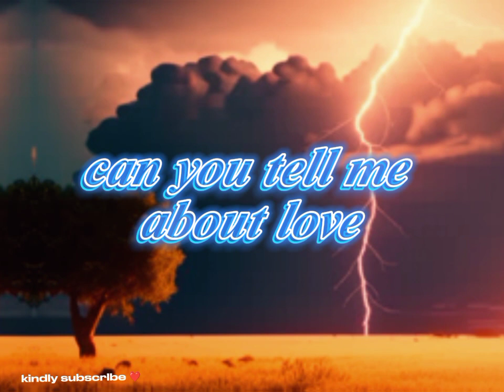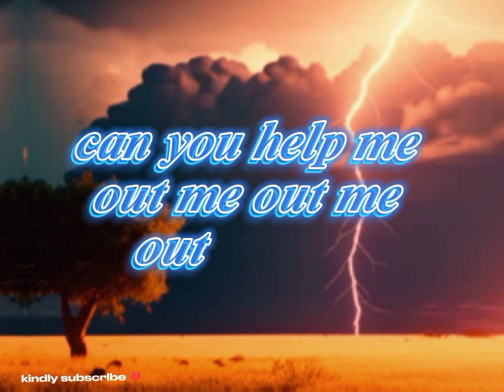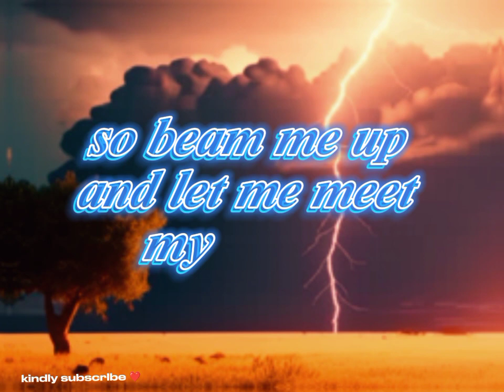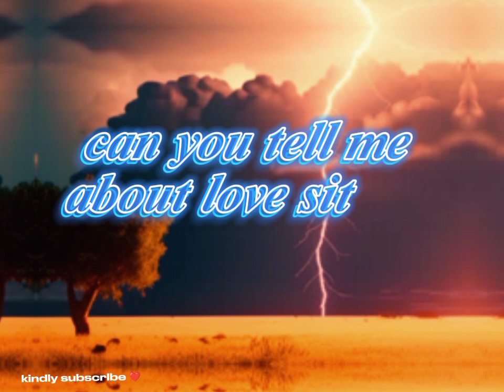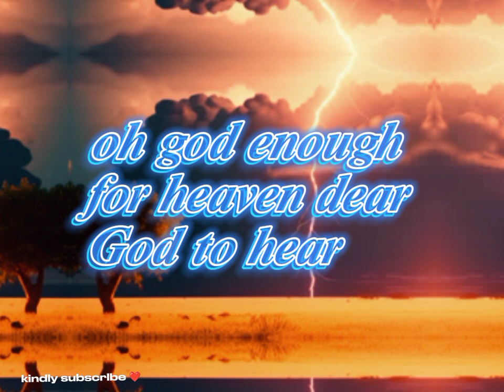Chris Brown (Dear God) lyrics